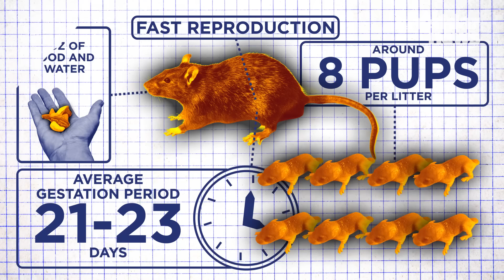Why New York Has So Many Rats - NYC Revealed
New York has long been known as one of the rattiest cities in America with some estimating close to 2 million rodents roam its streets. Both city workers and residents have been waging a never-ending battle against these four-legged fiends. Here is how New York City rats out its rodents.